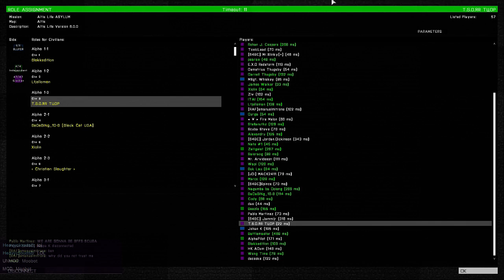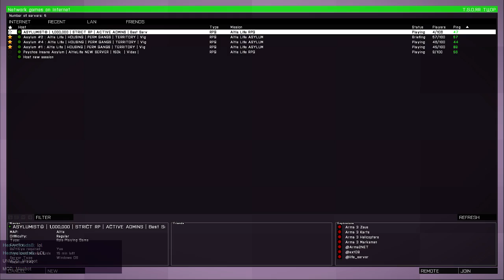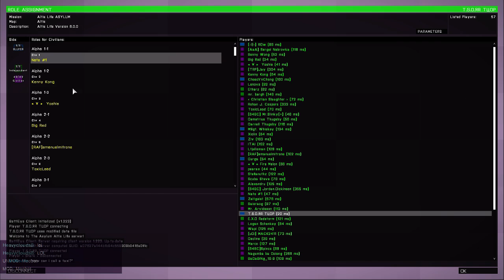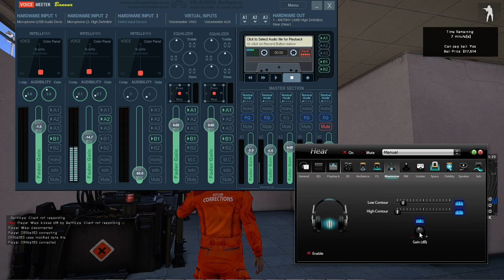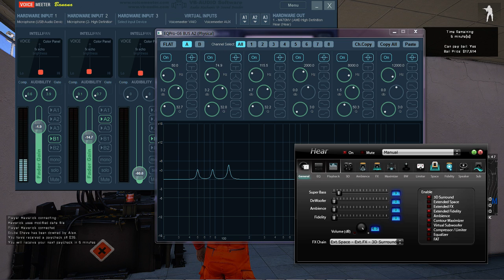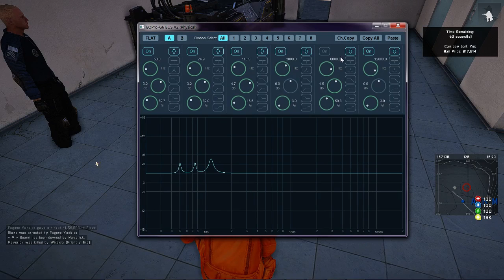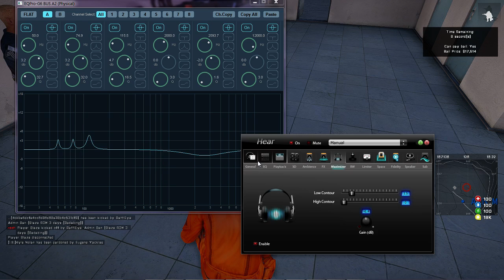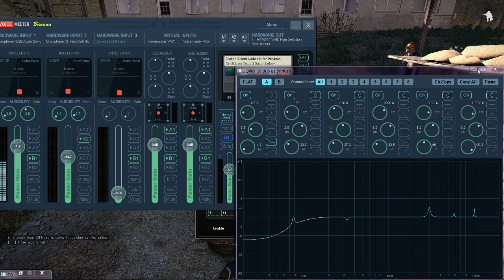26 Hr Stream: "T.S.O.R In Tha Life Styles of Altis | Chilling n Hustle'ln (Day 20)" (April - 4 / 14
Quick Post:
Gas Station Robbery